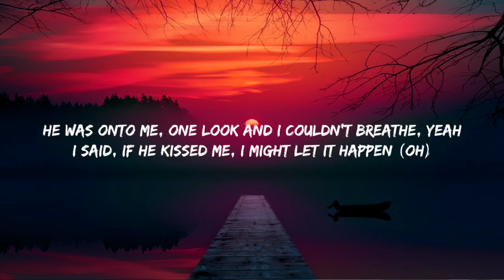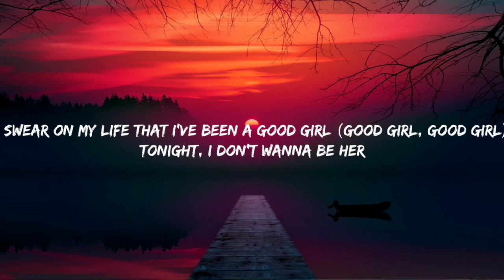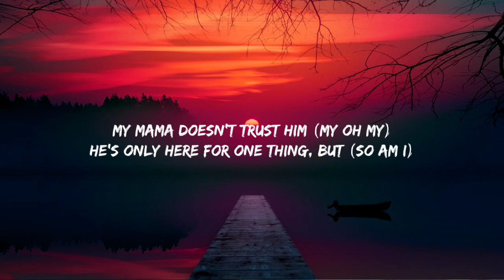Camila Cabello - My Oh My (Lyrics) Ft. DaBaby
I'm hot

He's only here for one thing, but (So am l)